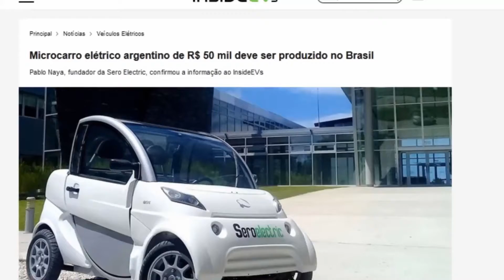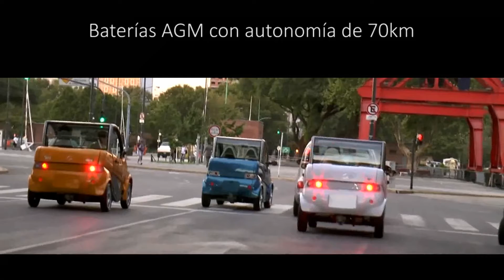FÁBRICA DE MINI CARROS ELÉTRICOS NO BRASIL (COM VÍDEOS E PREÇOS)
Neste vídeo falaremos a a notícia da implantação no Brasil de uma fábrica de mini carros elétricos de origem argentina